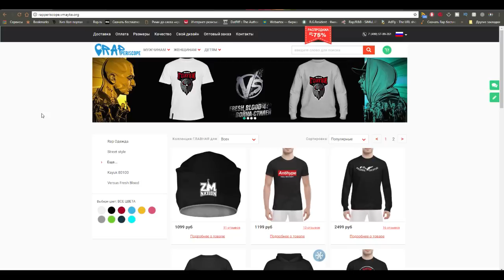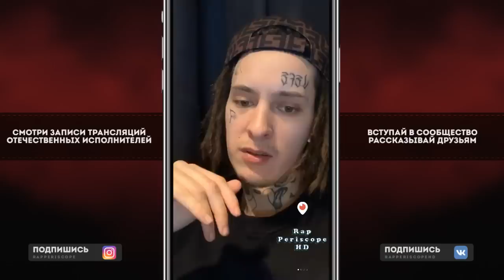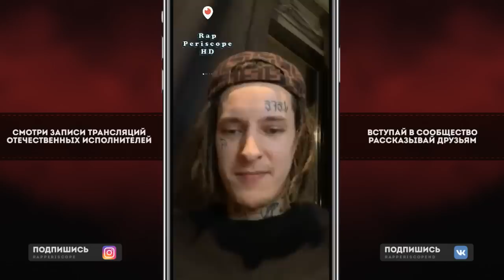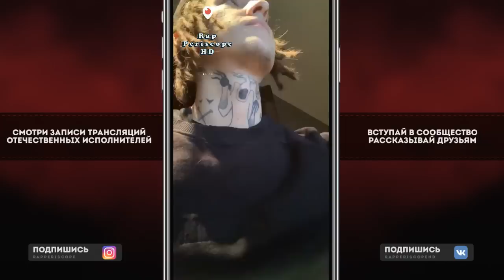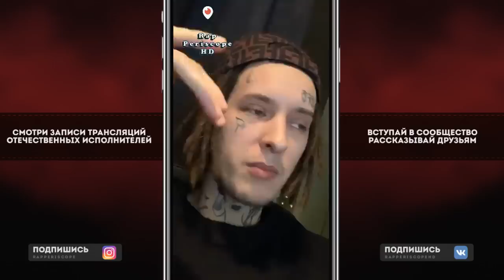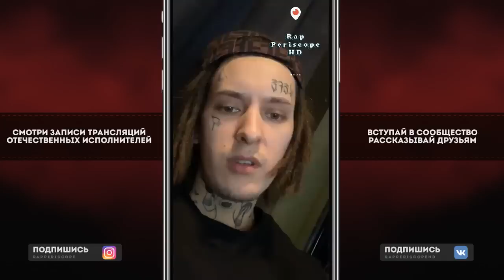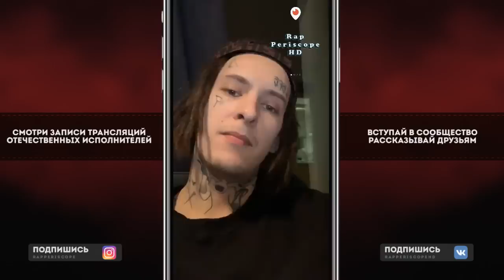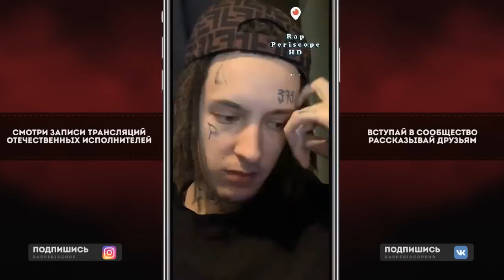Kizaru о 4 альбоме, Obe 1 Kanobe, Triple Tix, Путин